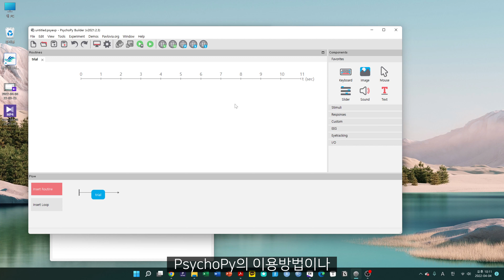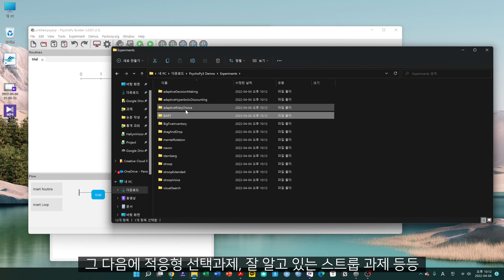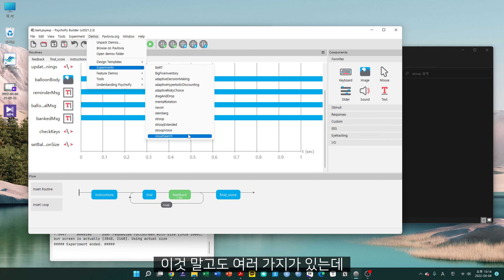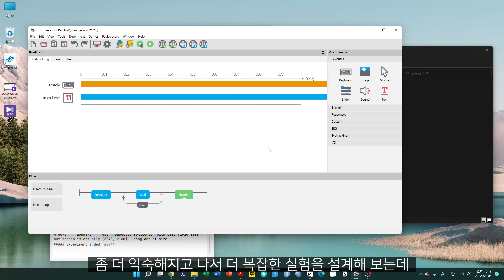PsychoPy#34-데모체험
이번 강의에서는 PsychoPy에서 제공해주는 기본 실험 파일들을 테스트해보는 방법에 대해서 다룹니다. 예시를 통해 PsychoPy와 친해지는 시간을 가져보면 어떨까요?